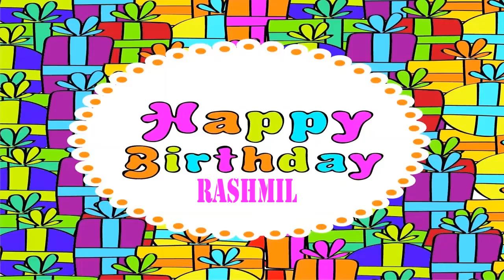Rashmil Wishes & Mensajes Happy Birthday